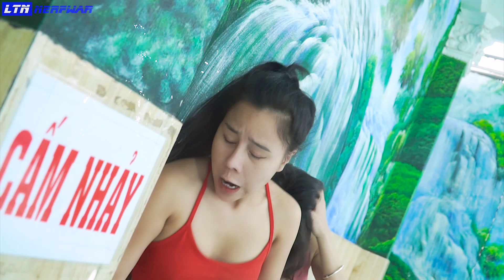LOL TROLL WRONG PERSON GIRL PRANK BATTLE NERF DR Marco Nerf Guns FUNNIEST FASHION SHOW PRANK